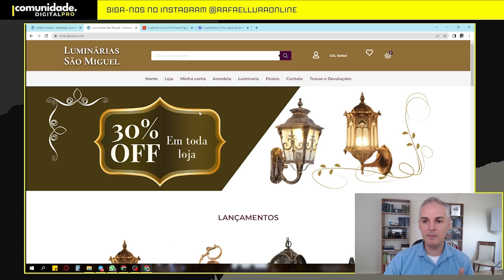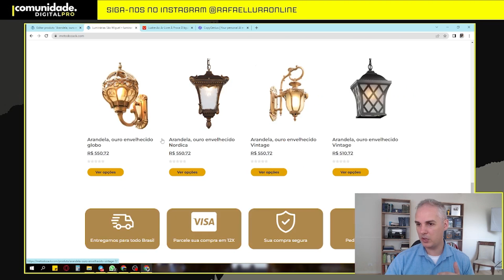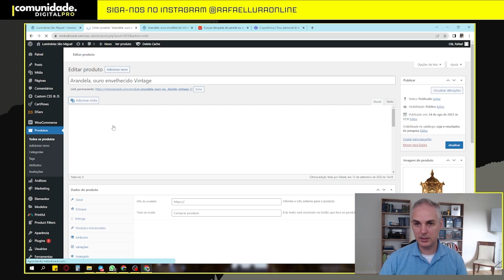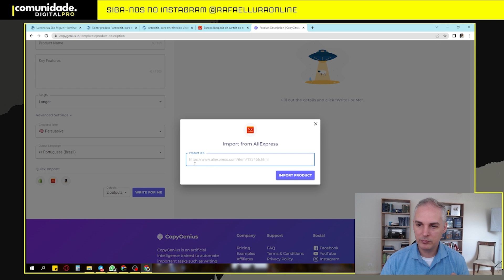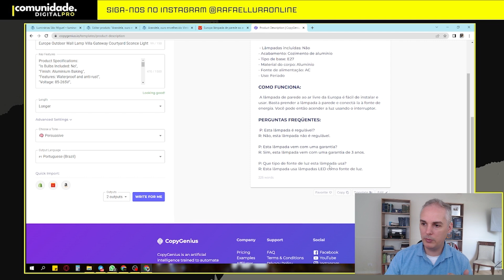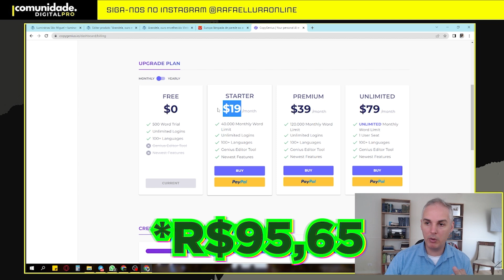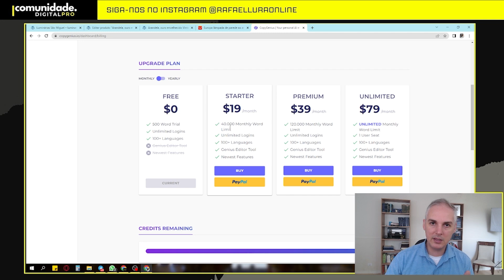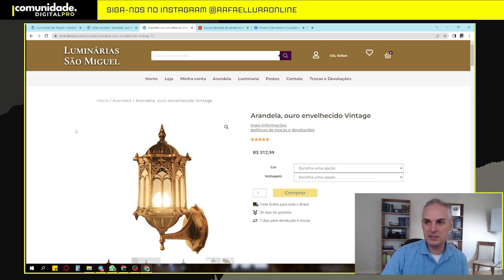FERRAMENTA DE INTELIGÊNCIA ARTIFICIAL PARA LOJA DE DROPSHIPPING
inteligência artificial para dropshipping,
dropshipping ferramentas,
IA para dropshipping,
chatgpt dropshipping,
ferramenta para loja de dropshipping,
ferramenta de inteligência artificial loja de dropshipping